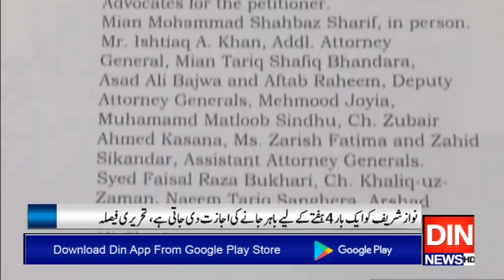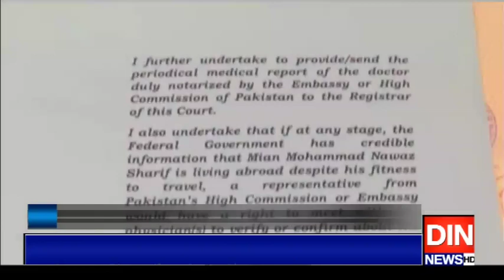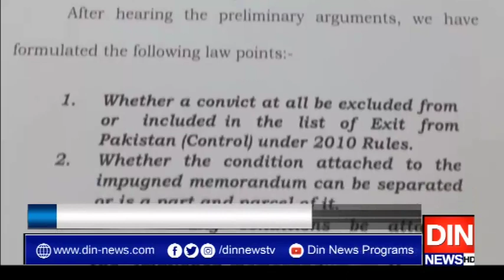نوازشریف کوبیرون ملک علاج کی اجازت دینےکاتحریری فیصلہ جاری